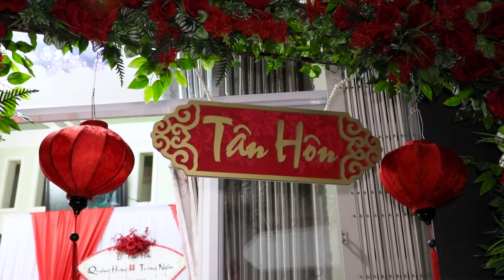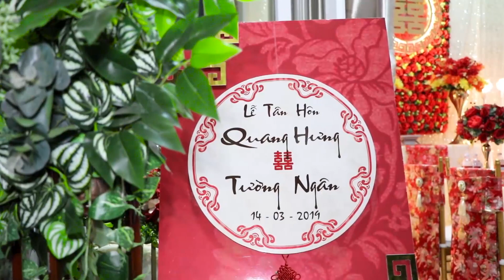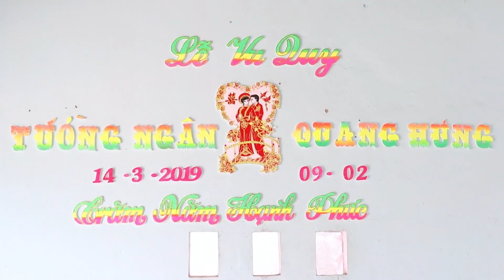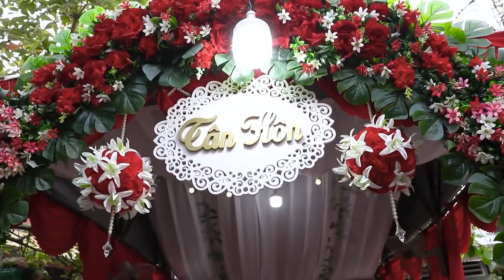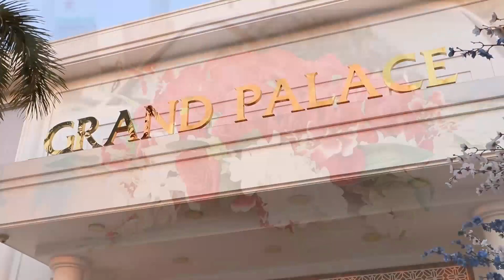Đám cưới Quang Hưng và Tường Ngân